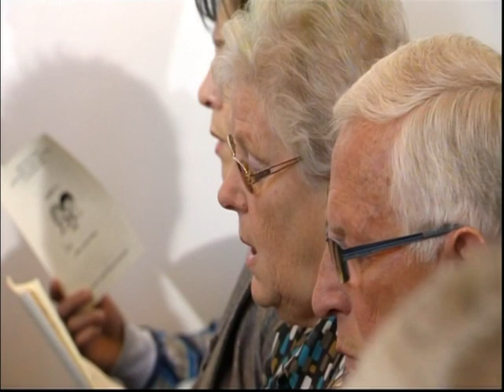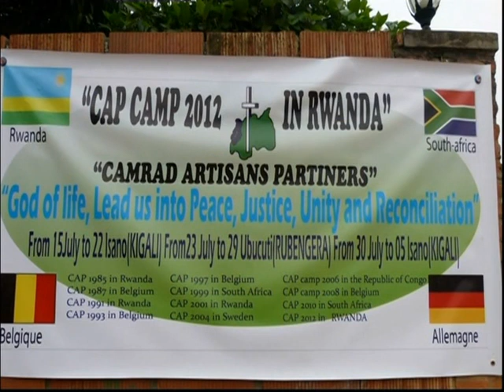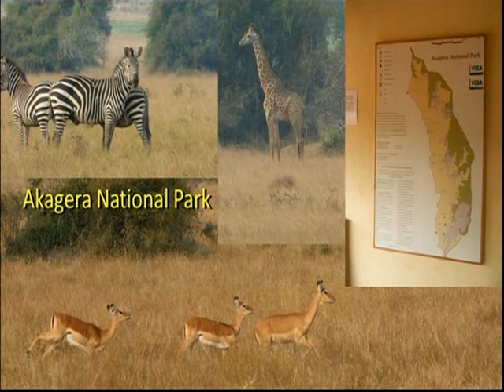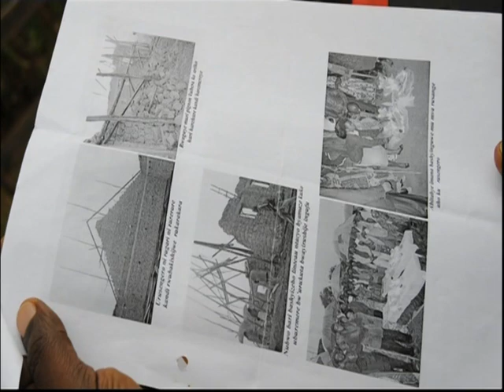Kerkdienst 11 11 2012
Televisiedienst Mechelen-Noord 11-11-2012